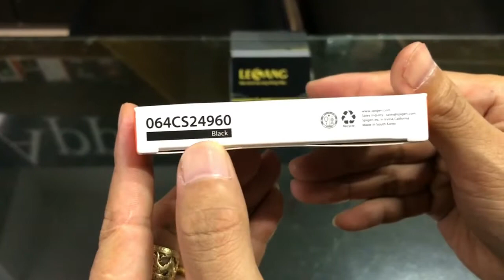LÊ SANG | Ốp lưng iPhone XR Spigen La Manon Classy thanh lịch phong cách Paris, Pháp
Bao da & Ốp lưng điện thoại HÀNG HIỆU số 1 Việt Nam

Ốp lưng iPhone XR Spigen La Manon Classy phiên bản đặc biệt phong cách Paris, Pháp
Sản phẩm chính hãng Spigen (Mỹ), Made in Korea, thương hiệu với những chiếc ốp lưng smartphone tốt nhất trên thế giới. Được các diễn đàn công nghệ và người tiêu dùng đánh giá rất cao.

Series riêng biệt đầu tiên của Spigen với Logo riêng màu vàng nổi bật, La Manon Classy mang phong cách thiết kế từ Paris - "Thanh lịch vượt thời gian", trong 1 kiểu dáng rất mỏng gọn, hoàn toàn từ nhựa dẻo, chống sốc tốt.

Ốp lưng iPhone XR Spigen La Manon Classy bản đặc biệt phong cách Paris - 8

SERIES RIÊNG ĐẶC BIỆT:

 Đây là phiên bản riêng biệt đầu tiên của Spigen, 1 dòng sản phẩm mang phong cách Pháp nhấn mạnh vào vẻ đẹp tinh tế, sang trọng lâu bền. Spigen đặc biệt còn làm riêng cho Series này 1 Logo màu vàng bắt mắt với chữ M - đại diện cho La Manon.

 La Manon Classy có thiết kế dạng kẻ sọc đặc trưng, không rườm rà cũng chẳng đơn điệu, 1 thiết kế thanh lịch nhẹ nhàng để bạn có thể sử dụng mãi.

BẢO VỆ TOÀN DIỆN:

 Công nghệ chống sốc Air Cushion với các đệm khí ở 4 góc và thiết kế bo kín mọi góc cạnh của hãng đảm bảo để bảo vệ chiếc điện thoại của bạn tốt nhất kể cả có va chạm, rơi rớt.

Ốp lưng iPhone XR Spigen La Manon Classy bản đặc biệt phong cách Paris - 9

Và với độ mỏng chỉ khoảng 1mm - 1.1mm đây là 1 trong những mẫu ốp lưng chống sốc mỏng và gọn nhất của Spigen. Cầm trên tay vẫn rất thoải mái và tất nhiên điện thoại của bạn sẽ luôn an toàn.

 Chất liệu nhựa dẻo cao cấp TPU có khả năng định hình cao và ôm máy rất chắc, không bị lỏng lẻo như các sản phẩm tương tự bằng Silicon. Khi cầm vào sản phẩm của Spigen và chuyển qua 1 mẫu khác các bạn sẽ thấy sự khác biệt rõ ràng về độ chắc chắn dù 2 sản phẩm cùng độ mỏng.

Ốp lưng iPhone XR Spigen La Manon Classy bản đặc biệt phong cách Paris - 10

HOÀN THIỆN TINH XẢO:

Ốp lưng iPhone XR Spigen La Manon Classy có 1 thiết kế đơn giản và sang trọng với họa tiết kẻ sọc thời thượng, 1 thiết kế giúp bạn hạn chế bám vân tay, mồ hôi, chống xước và trông chất hơn nhiều, cầm trên tay rất bám tay nhất là với 1 máy có mặt lưng kính trơn như iPhone XR.

Ốp lưng iPhone XR Spigen La Manon Classy bản đặc biệt phong cách Paris - 11

 Phần sau cao hơn Camera lồi của máy bảo vệ chống trầy xước.

 Chất liệu mềm mại giúp bạn tháo lắp máy cực kỳ dễ dàng, tháo lắp nhiều lần mà không lo trầy xước máy.

 Phía bên trong ốp hãng còn làm thêm những đường rãnh thoát nhiệt chống nóng với Logo La Manon đặc trưng giúp máy đỡ nóng hơn khi sử dụng.